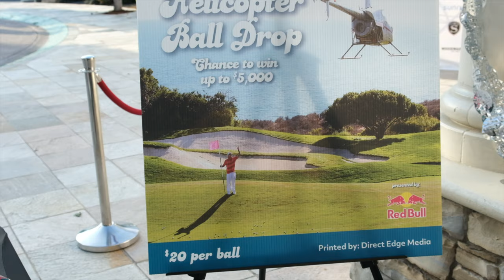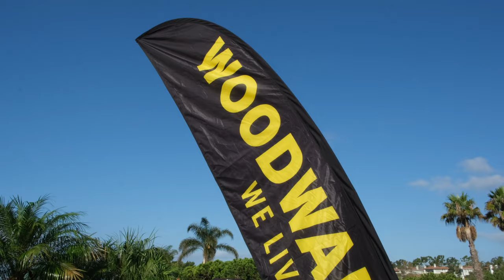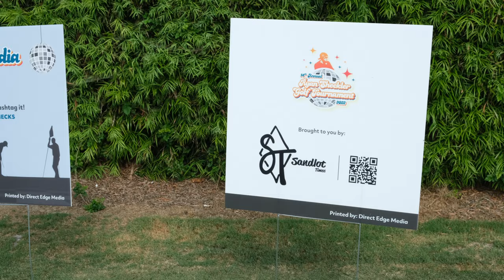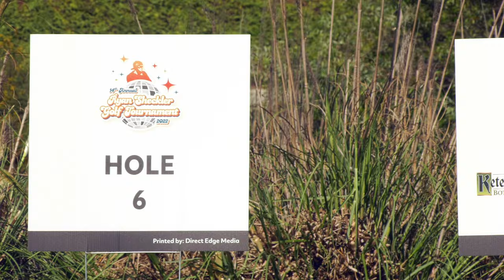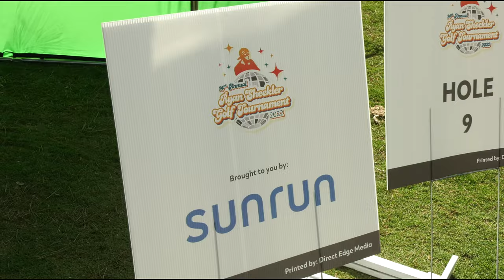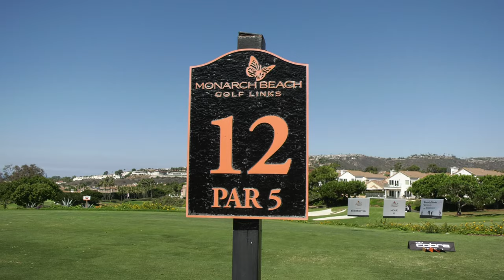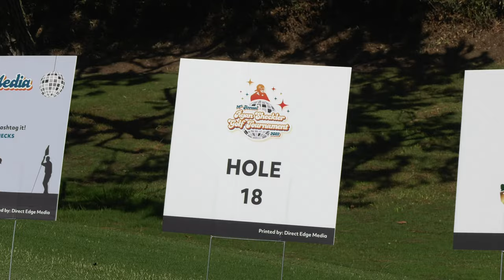Ryan Sheckler's 14th Annual Golf Tournament feat. Red Gerard, Jagger Eaton, Alex Midler and more!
Last week, the Sheckler Foundation hosted Ryan Sheckler’s 14th Annual Charity Golf Tournament at The Monarch Golf Links in Dana Point, California as the first event to reunite the foundation’s community of committed supporters, sponsors and volunteers.

This year was no different than the initial golf tournament as countless action sports athletes, sponsors and volunteers gathered for the fun-filled, disco themed event. Notable guests in attendance included: Red Gerard, Jagger Eaton, SC Big Boy, Alex Midler, David Reyes and many more!

About The Sheckler Foundation:
Founded in 2008, The Sheckler Foundation was created as an avenue for Ryan Sheckler, his family, friends and business associates to give back to the community and industry that they are so grateful for. Fueled by the desire to contribute to the many causes that directly benefit and enrich the lives of children and injured action sports athletes, the Sheckler Foundation will produce fundraising events, passion projects and web-based initiatives to raise capital and awareness. Our ultimate goal is to empower our community to “Be the Change!”